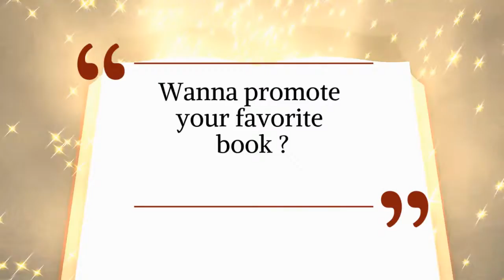Literacy Week - Book Trailer Commercial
Create your Book Trailer NOW and WIN!!!  Can't wait to see yours!